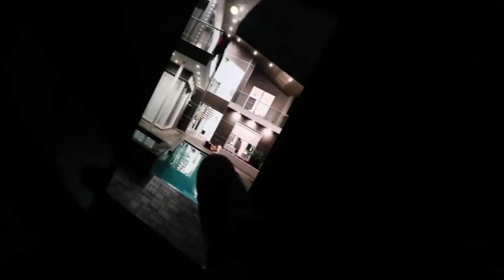STALKING BEN AZELART